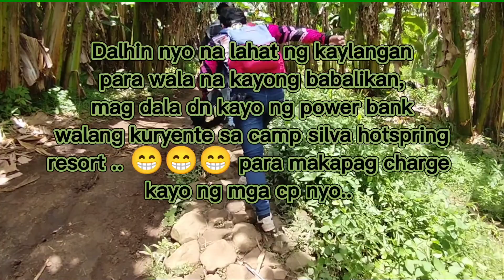RIDES #6 | CAMP SILVA | HOTSPRING RESORT | BYAHENG LAGUNA | CALAUAN LAGUNA HOTSPRING